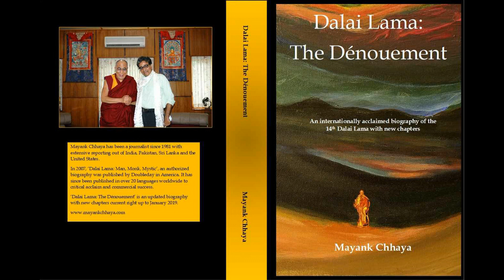Of rainbows and thunderstorm on Dalai Lama's birth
On the DalaiLama's 88th birthday today, an excerpt from my authorized biography about his birth on July 6, 1935.